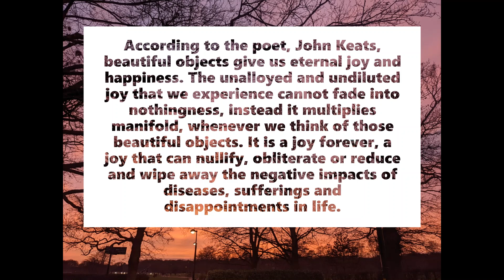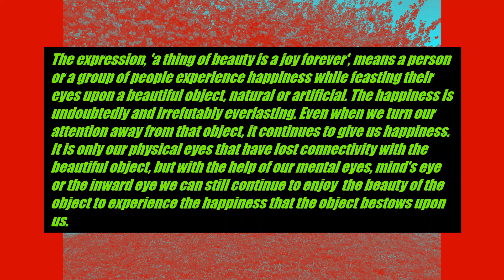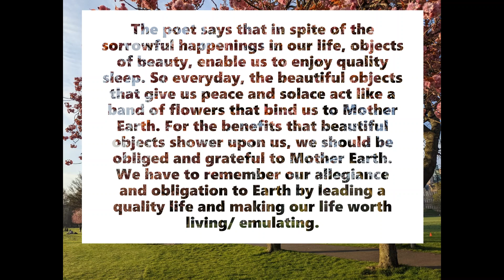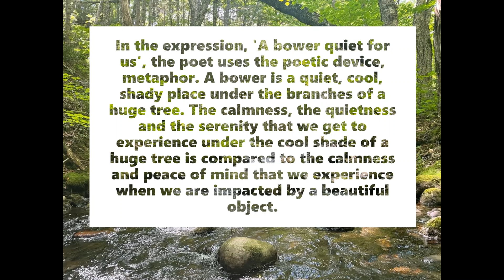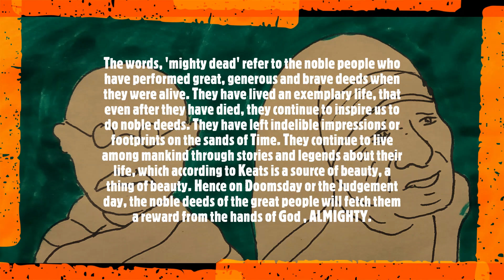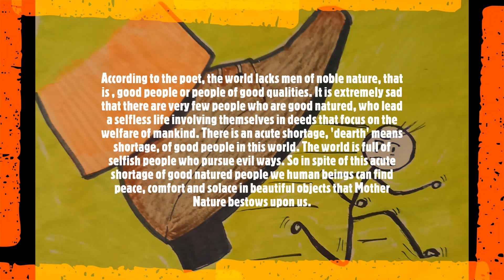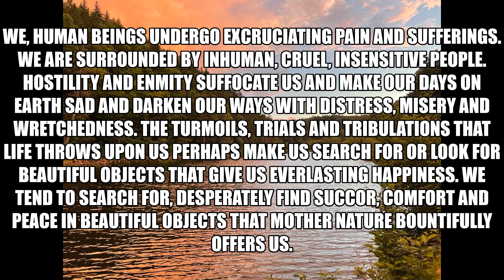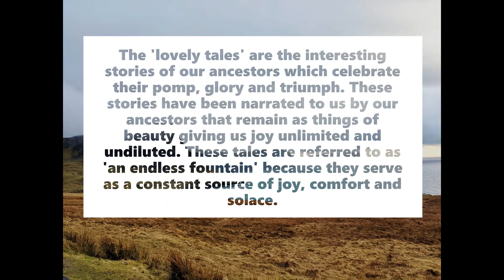A thing of beauty by John Keats/Class12 English/NCERT Flamingo text/Questions and Answers